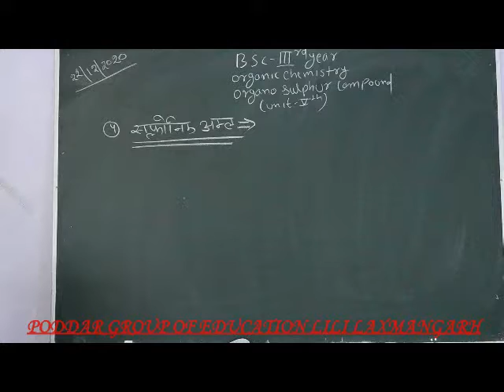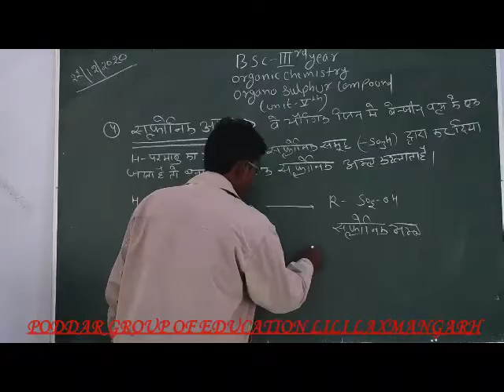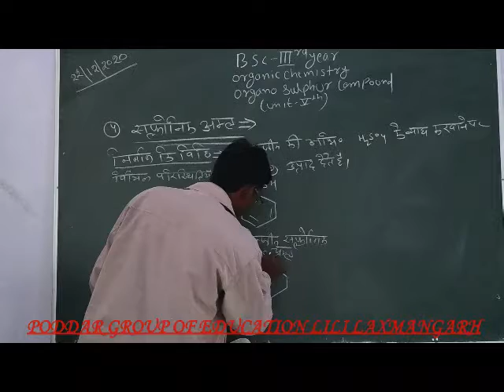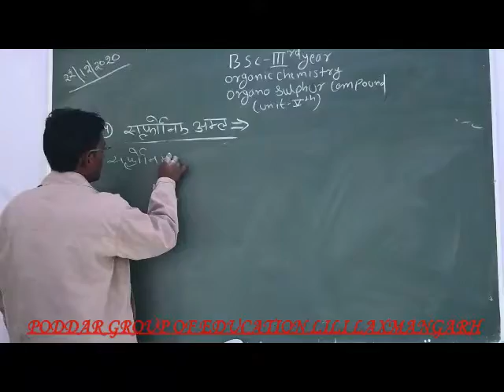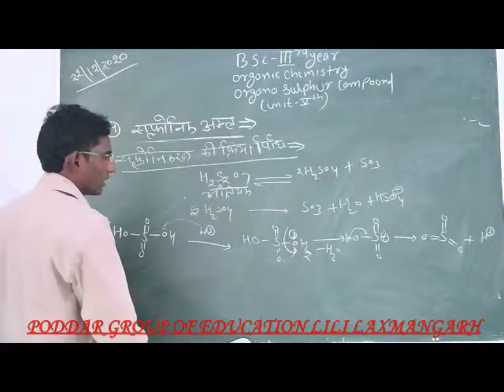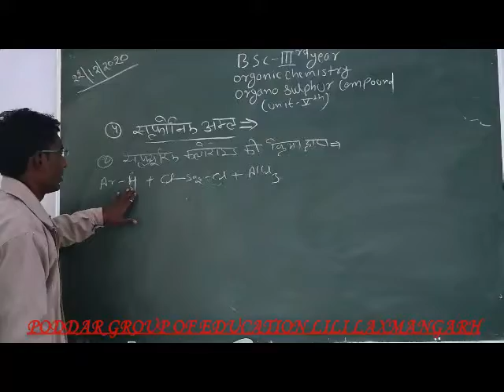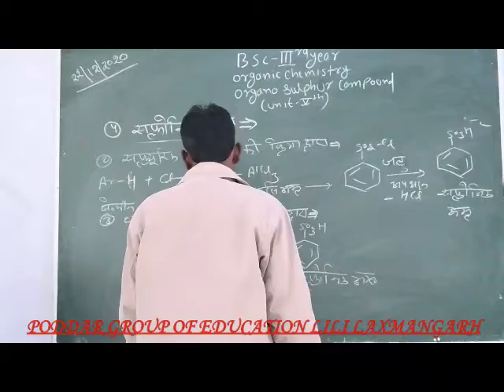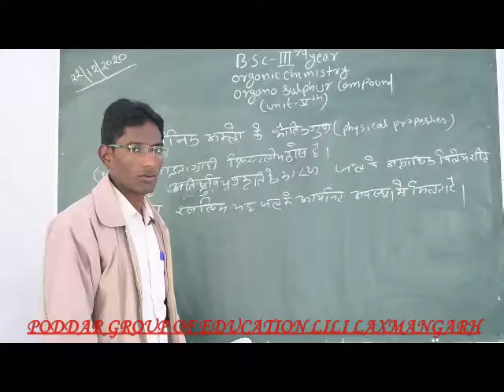B.S.-III year Sub.-Chemistry Topic- Organo Sulphur Compound Part-III By Rajendra Pakhriya